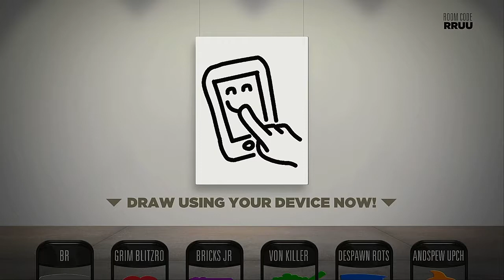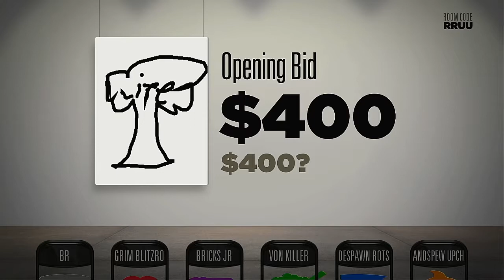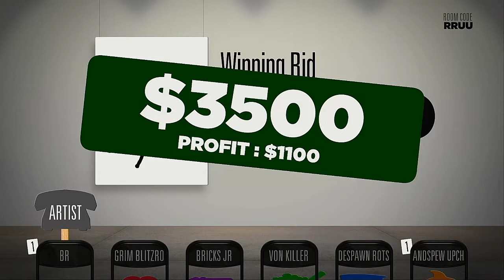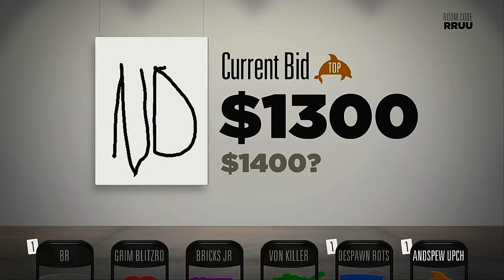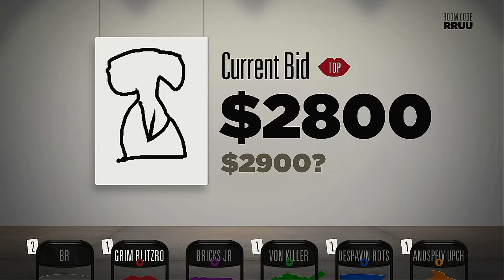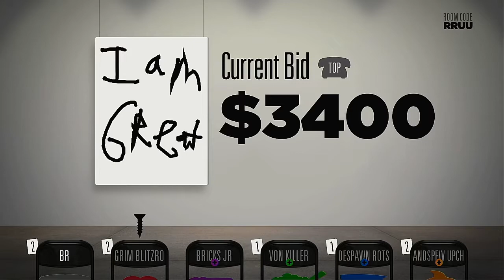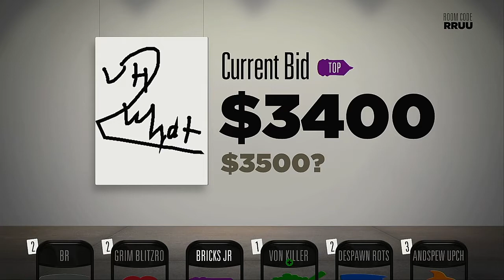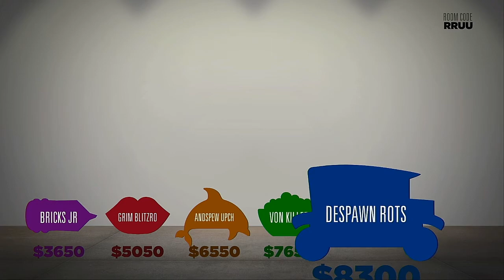Bidiots Episode 5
Stars of The MFL (Brickhead Mulligan couldn't sign in right so...BR.)